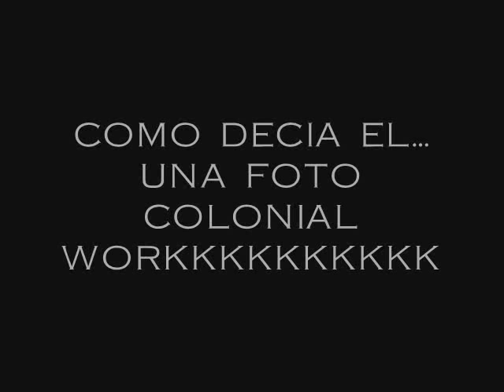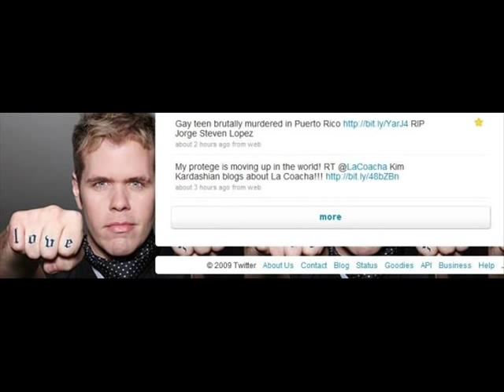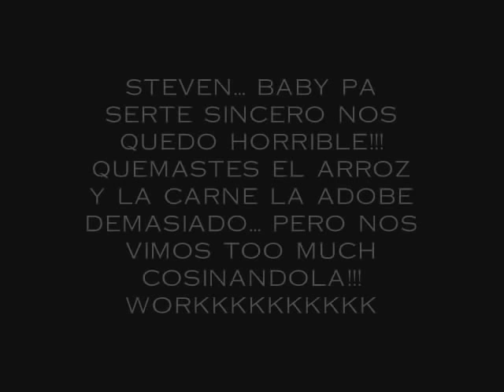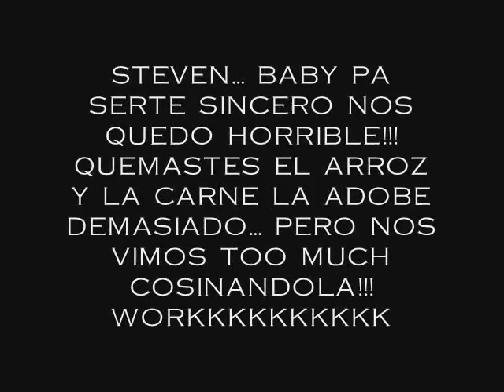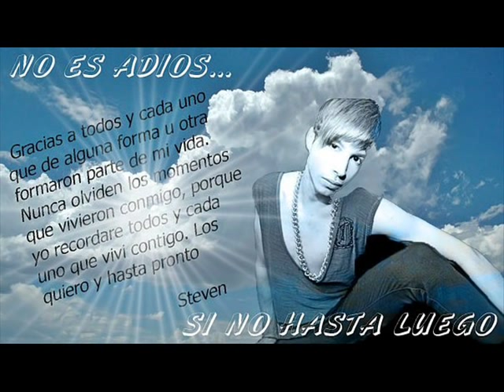In Loving Memory Of Jorge Steven Lopez Mercado 1990-2009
Short film of memories of a young gay boy killed for hate crime in puerto rico.